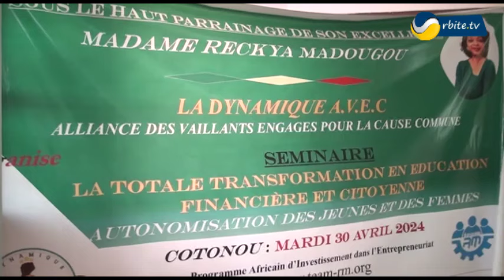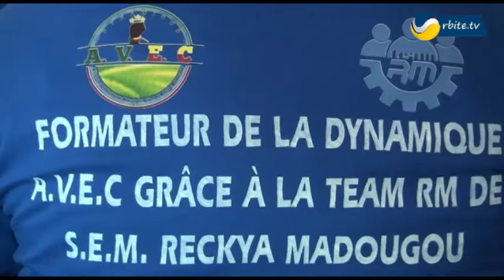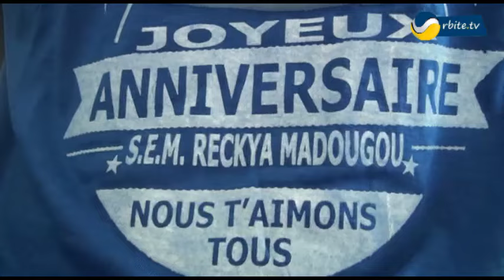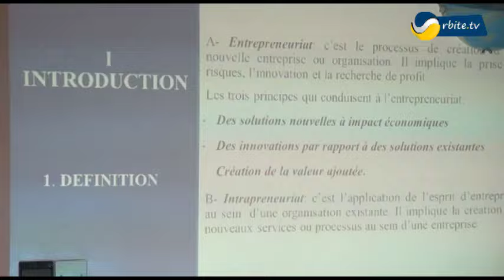Autonomisation des jeunes et des femmes:initiative de la Dynamique AVEC appuyée par Reckya MADOUGOU